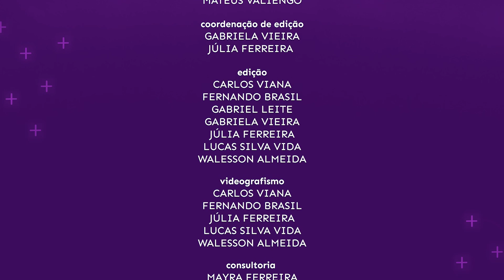OS SUPORTES OFERECIDOS AOS ESTUDANTES PELA UNIVERSIDADE | NIIC NA TV | EPISÓDIO 5 | 2° TEMPORADA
Desenvolvido por meio de uma parceria entre a ACI FAAC, a FAAC WEBTV e a TV UNESP, o NIIC na TV é um programa semanal que busca abordar os acontecimentos e perspectivas do cenário universitário.

No quinto episódio, falaremos sobre as estruturas e auxílios oferecidos pela Unesp Bauru para auxiliar alunos em situação de vulnerabilidade socioeconômica. Para trazer uma maior perspectiva do tema, entrevistamos o vice-diretor da FAAC e presidente da Comissão Local de Permanência Estudantil, Juarez Xavier, e a supervisora da Seção Técnica de Apoio ao Ensino, Pesquisa e Extensão (STAEPE), Luiza Banhara.

NOSSAS INDICAÇÕES
Guia Acadêmico 2021: